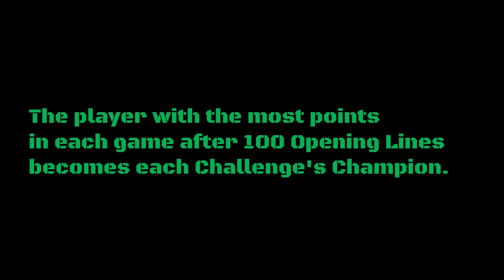The Opening Lines Challenge #21